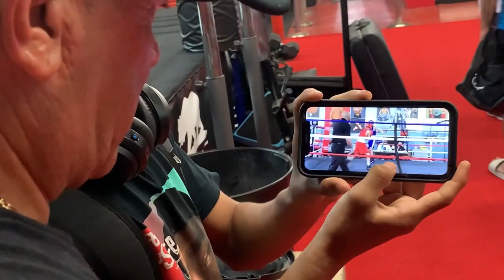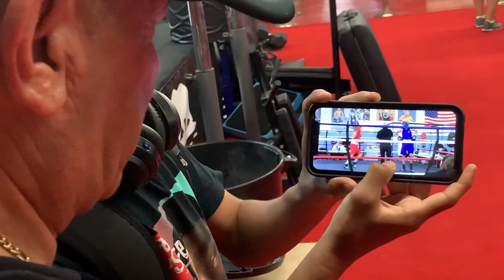Un día con Carlos Castaño , el padre de las bestias 🥊 🔥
Carlos Alberto Castaño , de barrer las calles de la Matanza a ser un referente en la élite del boxeo mundial …